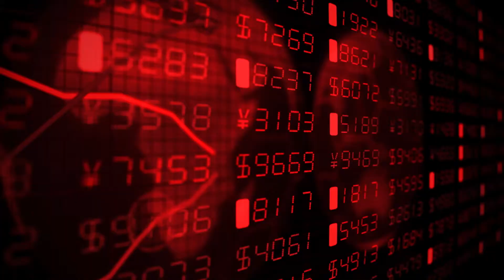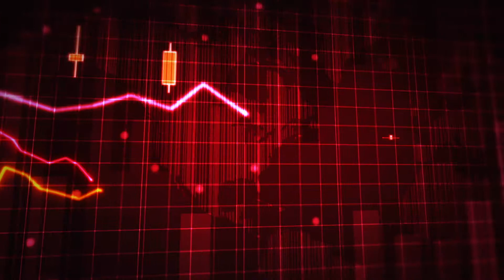NetApp Video Surveillance Solutions with Milestone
The joint NetApp and Milestone solution offers superior storage and software to meet the advances in next-generation video and analytic surveillance technology.